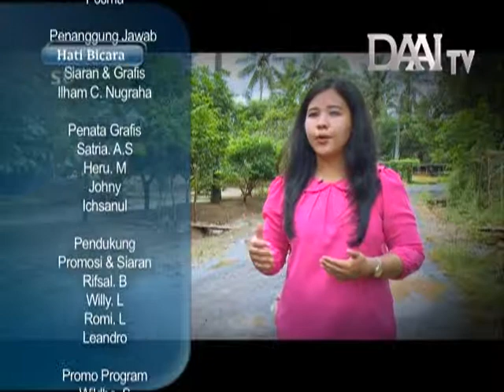Hati Bicara Episode 40, Jejak Teladan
Pahlawan tanpa jasa. Sudah 6 tahun menjadi guru sukarelawan, tetapi ibu entin tetap semangat.